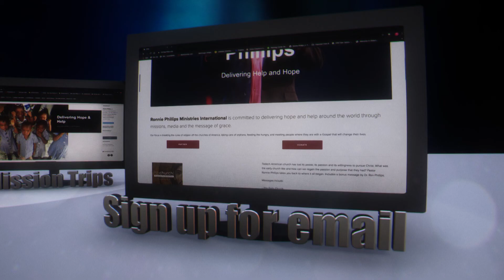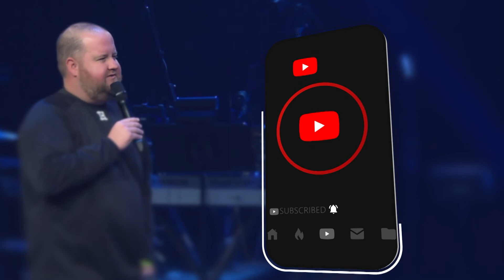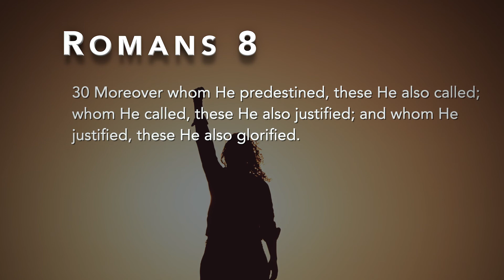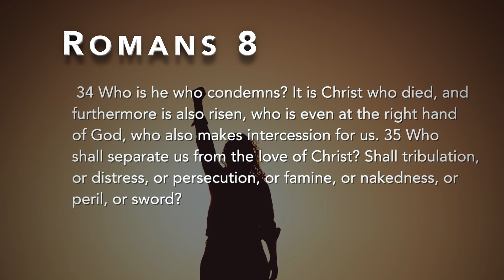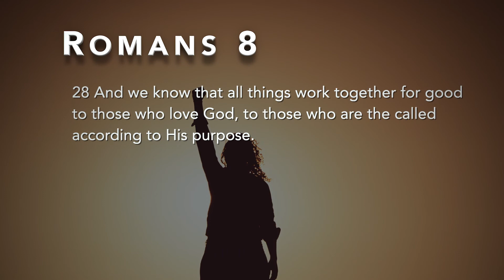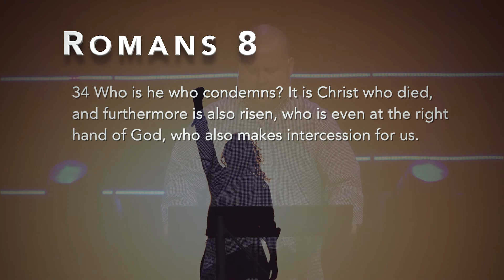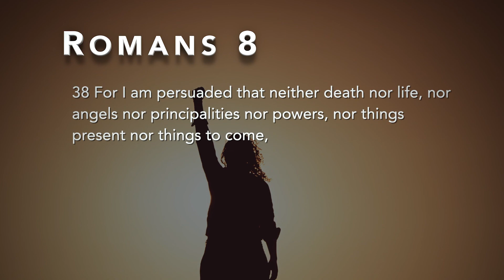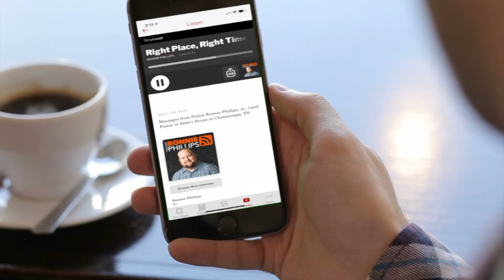More Than A Conqueror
Even in these uncertain times, you are continually and overwhelmingly victorious over the enemy and everything that would try to defeat you.